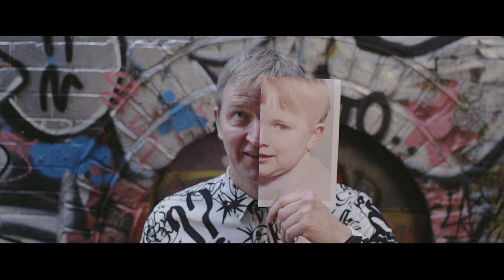'Old Street' - The Greeners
Official video for 'Old Street'
Composed by The Greeners

Lyrics:
Let me take you down my old street
It’s where I learned to walk with two feet
I found a photograph of you
When you were only two
We travelled everywhere together
Under the sheets keep out the weather
I wondered what became of you
And all you wanted to do
And all you wanted too
And all you wanted to
Was all I wanted too

Credits:
Sonya Cullingford – lead vocals, violin
James Traherne – backing vocals, guitar
Gus Seymour – backing vocals, cello
Alex Vann – guitar
Justin McCarron - double bass
Damian Grant – drums
Dorian Ford - piano
Producer - Dominic Kirtley
Recorded at Press Play Studios

Video credits:
The Greeners: Sonya, James and Gus
Child - Olwen Burton
Director - Bindu de Stoppani
Producer - Bindu de Stoppani
Line Producer - Justin McCarron
DoP - Ben Cole
Gaffer - Mark French
Wardrobe/ Art Department - Cathy McKinnon
Hair & makeup - Debbie Hall
Post Production - Bindu de Stoppani & Ben Cole
Location: Gotham Alley and The Printworks, Hastings.